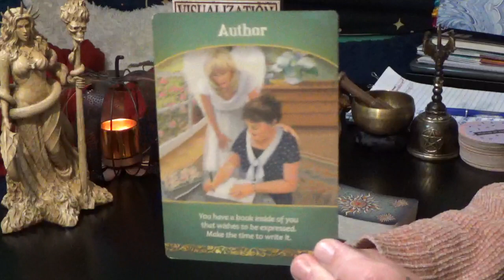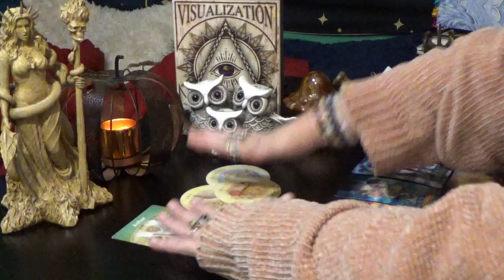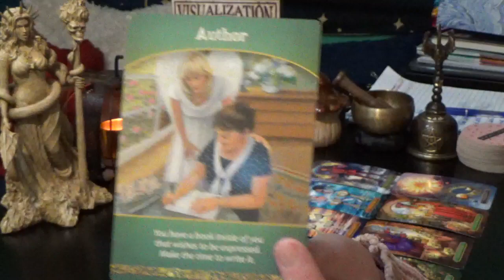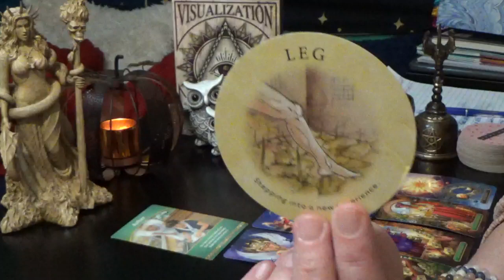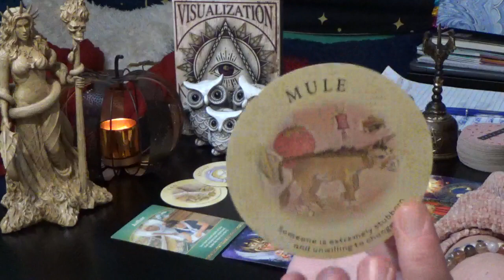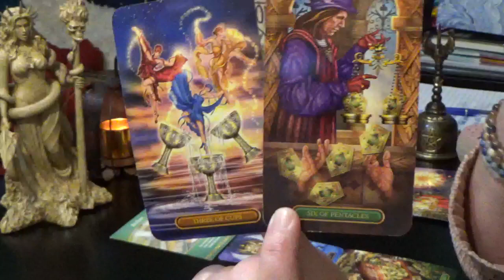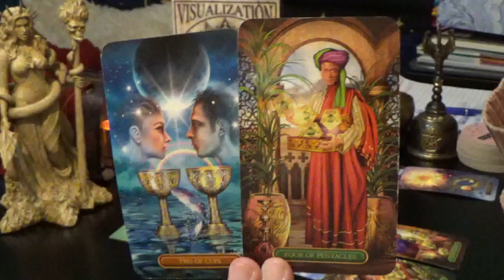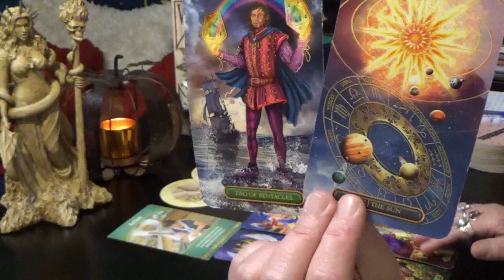DAILY TAROT READING w/TARIA (WED) 18th NOV 20 "FINANCIAL JUDGEMENT IS IN YOUR FAVOR!!!"